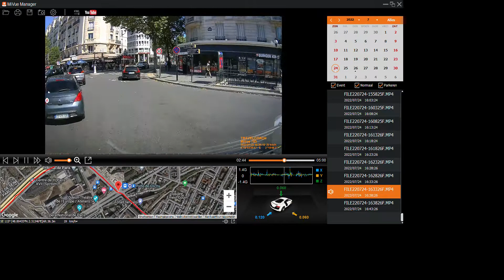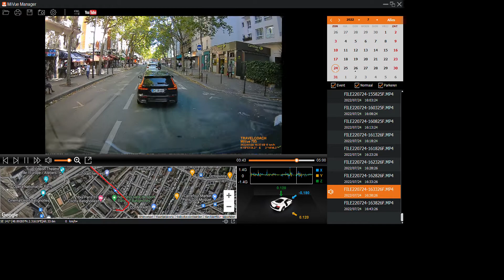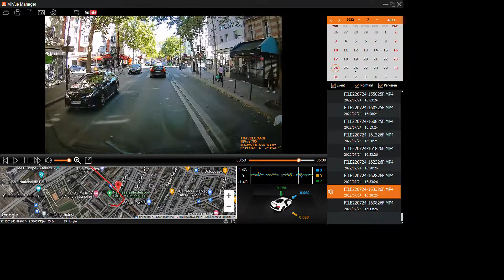Paris Hotel Ibis Clichy Batignolles Parking Autocar2022 07 27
Geînspireerd door het cultprogramma Strassenfeger ) op de Duitse zender ZDF (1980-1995) vindt u hier de dashcambeelden van een route die gereden werd naar of van de in de titel vermelde locatie. De beelden werden gemaakt met dashcams van het merk MIO : de MiVue 785 en/of MiVue 866 en gevisualiseerd via het bijgeleverde windowsprogramma MiVue Manager. De camera is gemonteerd achter de voorruit van een autocar : MAN Lion Coach (12 meter), bouwjaar 2016.